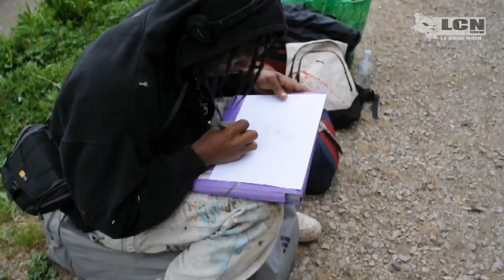NBA All Starzz by le chat noir crew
NBA allstar by le chat noir crew, video by juntos (LCN staff)
une fresque nba avec differentes equipes: new york, charlotte, chicago et orlando
plus d'information
un grand merci a G13 prod pour le beat
It's in the game!